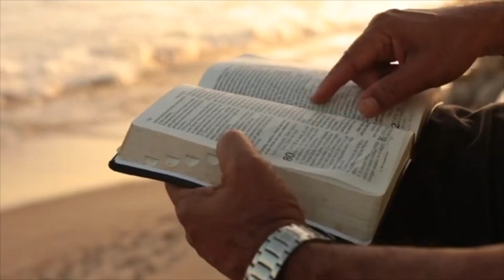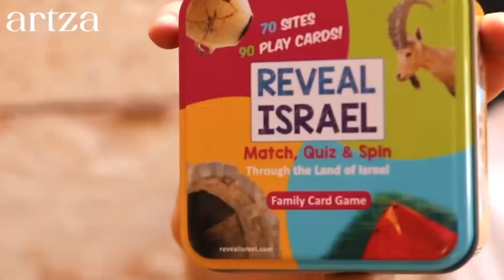The Sea of Galilee - where JESUS walked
The Sea of Galilee is the largest freshwater lake in Israel and is the primary water source for the country. The Sea of Galilee is very important in the Bible as it was where Jesus performed many of his miracles. How did it get its name and what is the Biblical significancel? Join us on this Sea of Galilee adventure!

Are you ready to explore more of Israel? 🇮🇱 join the Artza subscription community exploring Biblical and modern Israel while supporting small businesses across Israel